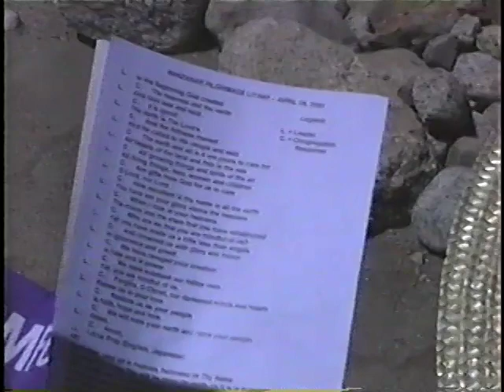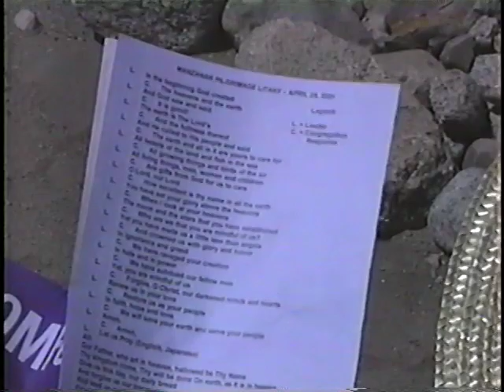32nd Annual Manzanar Pilgrimage (2001) - Part 8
Part 8 of the 32nd Annual Manzanar Pilgrimage, April 28, 2001, at the Manzanar National Historic Site. This clip features part 2 of the Interfaith Service.